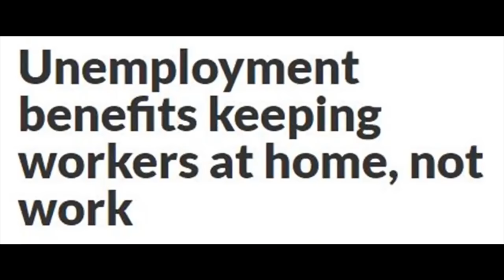Biden Can't Read or Speak (comedian K-von is "The Biden Whisperer")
Biden is ruining our nation, extending unemployment, killing businesses, & can't read a HUGE teleprompter 6ft away... but at least he doesn't TWEET, right?  (SHARE this clip the mainstream misleadia is trying to hide before they ban it)